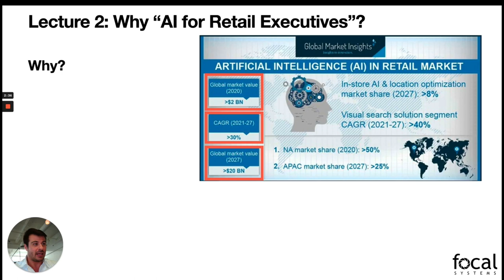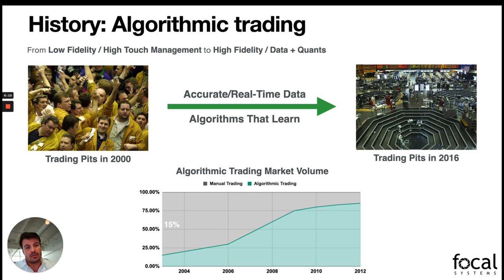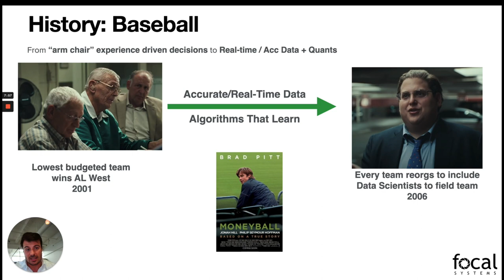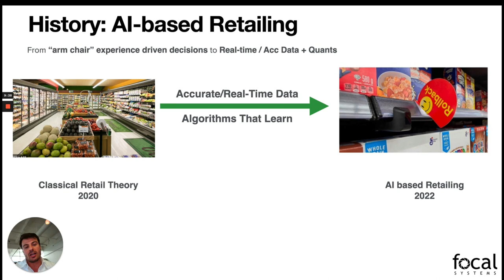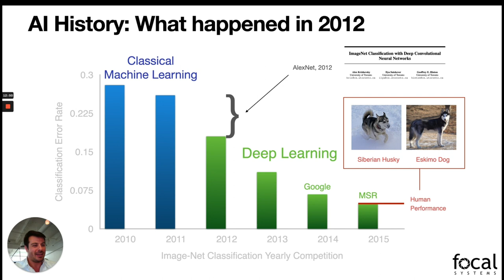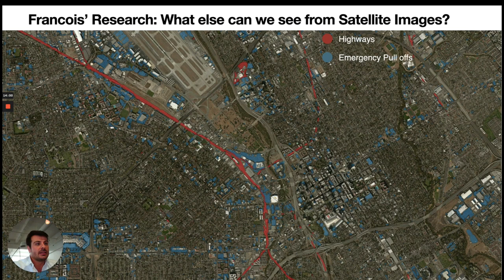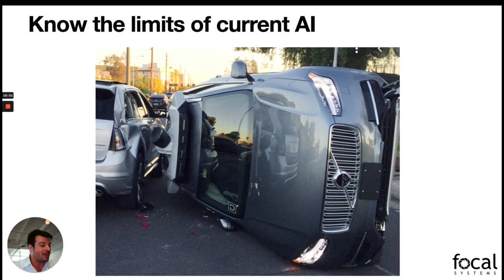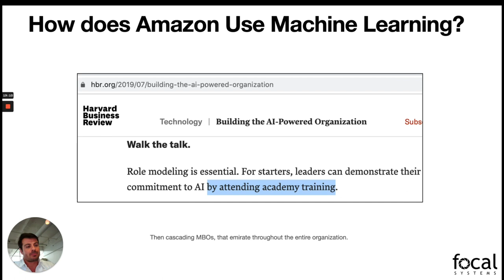AI for Retail Executives - Why this course And why do all Retail Executives need it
Provide inspiration for why ALL retail executives need this course